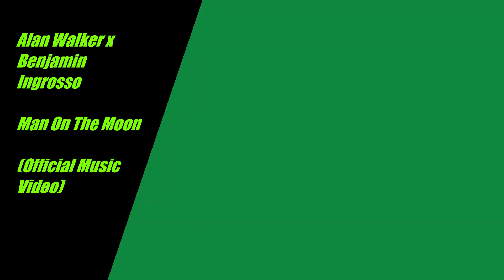Alan Walker x Benjamin Wholesale - Man On The Moon (Official Music Video)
A beautiful song by Alan Walker

*Use Headphones for a Better Performance*